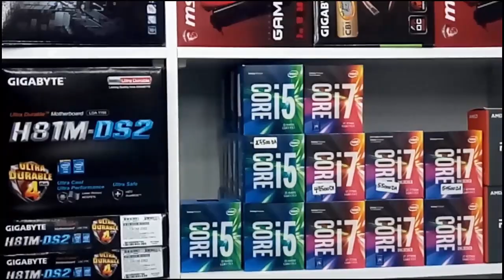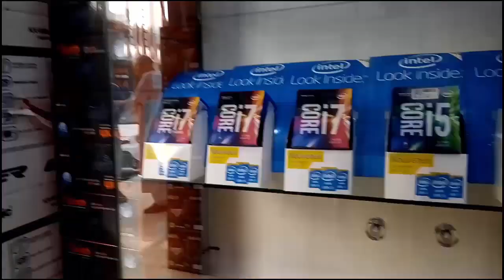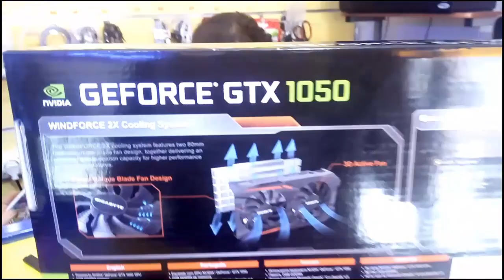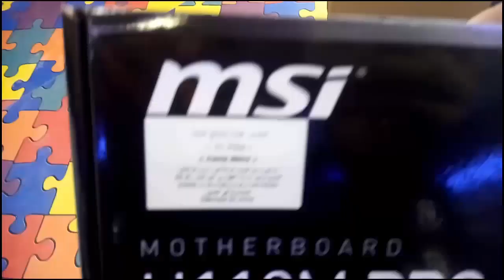Vlog#1 Unboxing My New Gaming PC (DZ) | بيسي قايمر الجديد :)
GPU : 23.000 DA
CPU : 17.000 DA
MTB : 10.000 DA
PSU : 2.500    DA